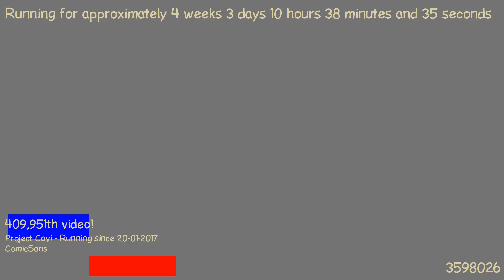1487666564 - Webdriver Cavi - O